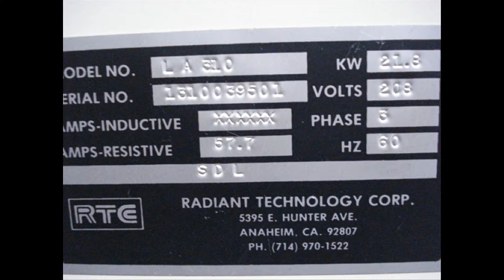RTC LA-310 Belt Furnace 14151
PHOENIX, AZ

RTC Furnace